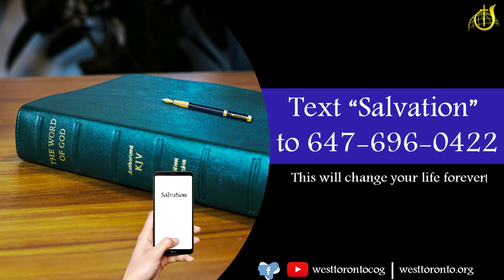Family Focus - Jacob & His Sons - NDM July 11, 2022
Family Focus - NDM - July 11, 2022

Noonday Meditation with Wayne Vernon for July 11, 2022